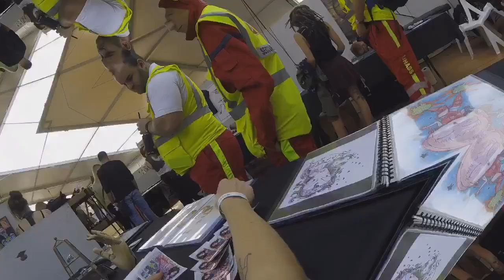Beauregard Tattoo Show Sab Tattoo Kiss Ink